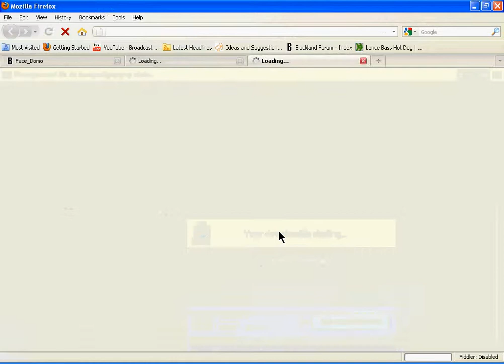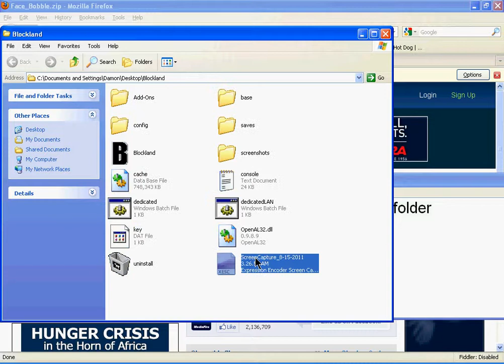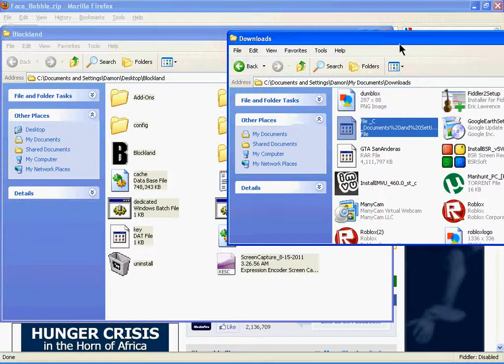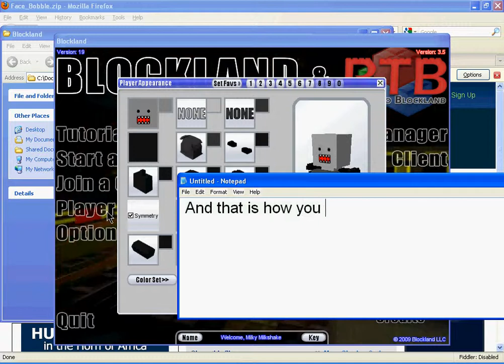How to add decals to your Blockland avatar.